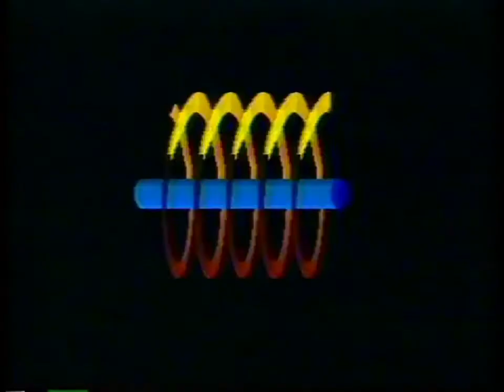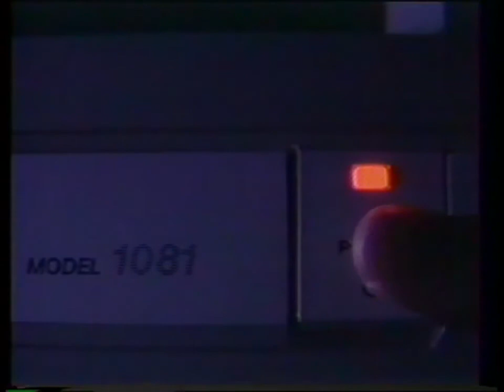16 Bit - Changing Minds